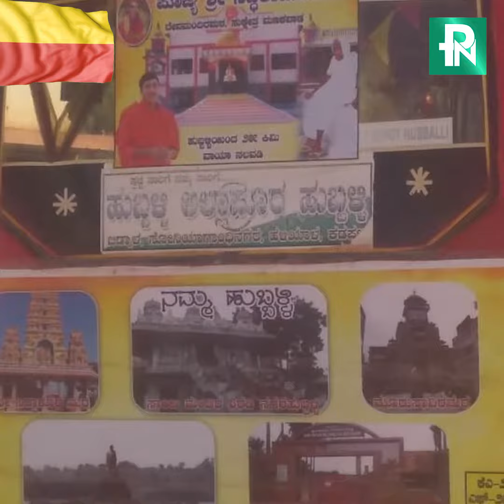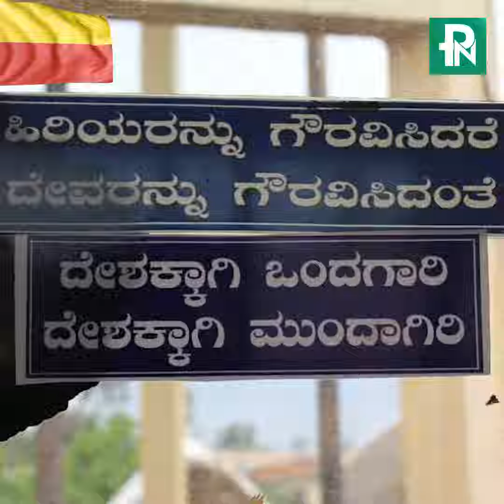kannada bus ಕನ್ನಡ ರಾಜ್ಯೋತ್ಸವದ ರಥವಾದ ಸಾರಿಗೆ ಬಸ್ಸ್